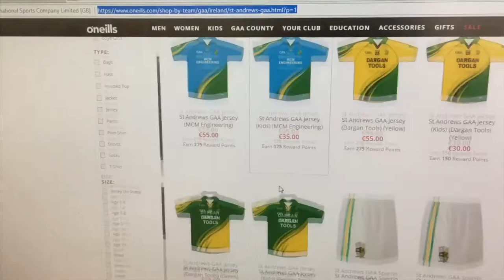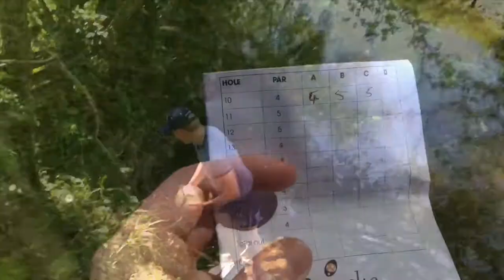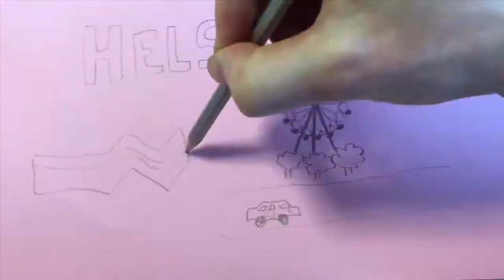Finland - Helsinki | Europe on a Shoestring | Ep. 19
Vlog series’s documenting my life and traveling Europe on a xxbudget. Silent vlog, no shitetalk!

Episode 19: Finland, Helsinki.

And to keep up to date with everything, like my facebook page, - (Chunnie Vlogs)

Musical.ly: TrapMusicHD